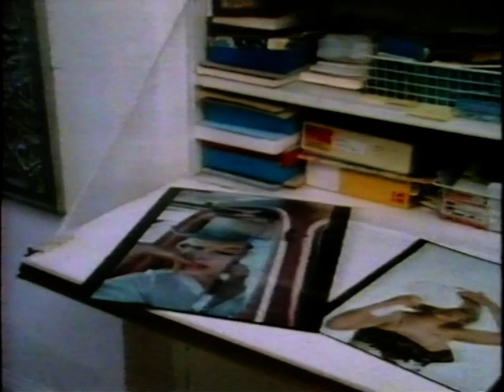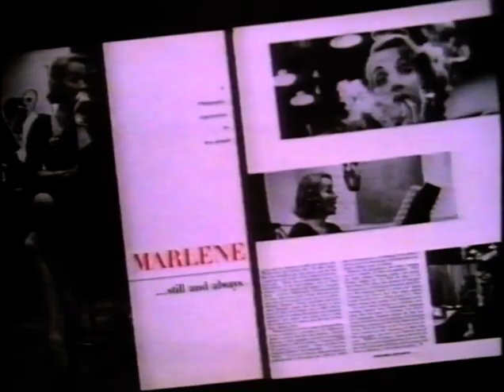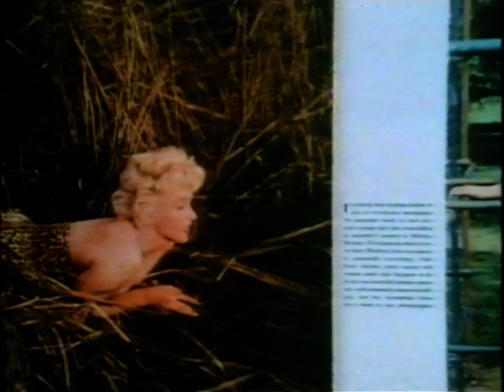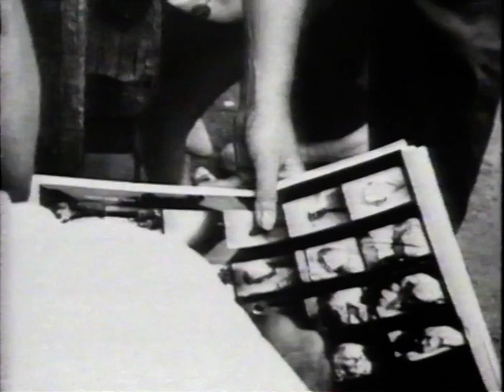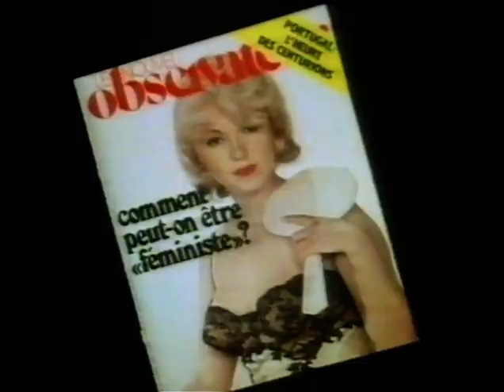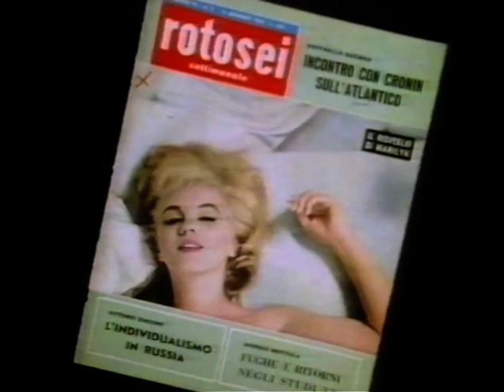EVE AND MARILYN SEPTEMBER 8 1987 MARILYN MONROE DOCUMENTARY with EVE ARNOLD